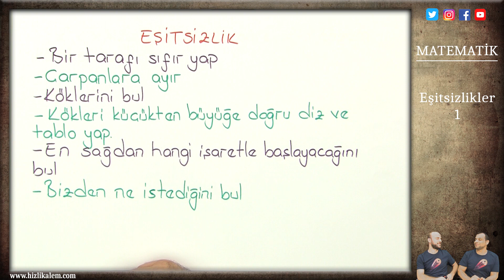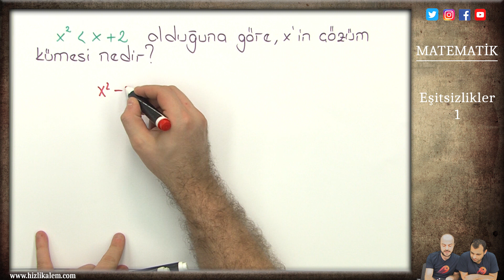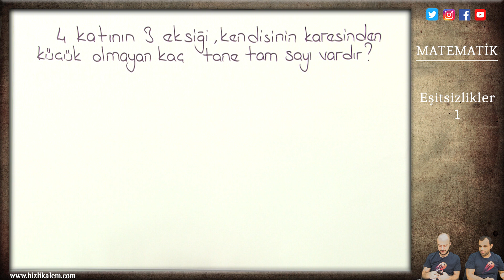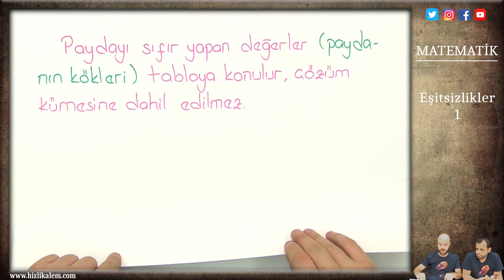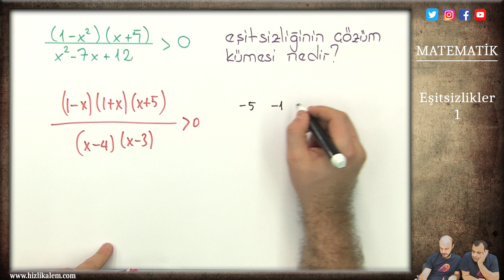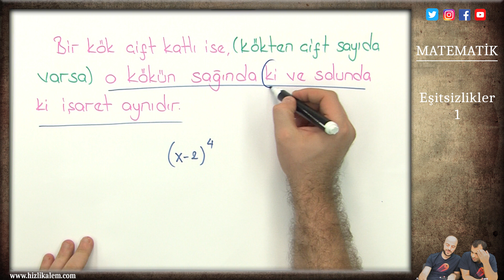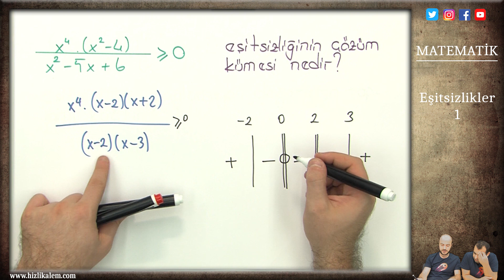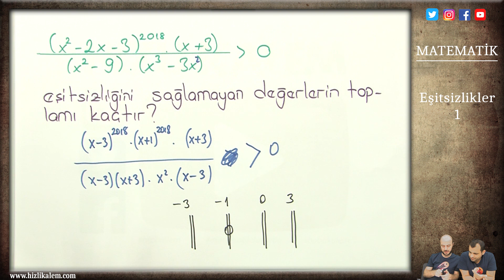YKS - EŞİTSİZLİKLER 1